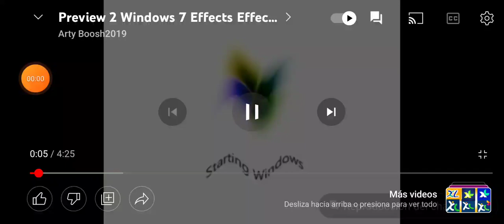25 de enero de 2023